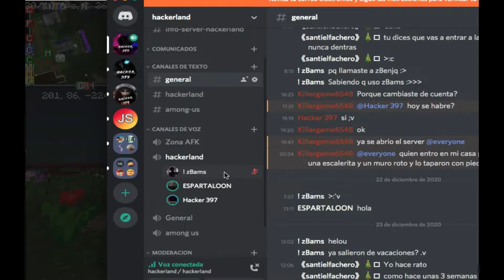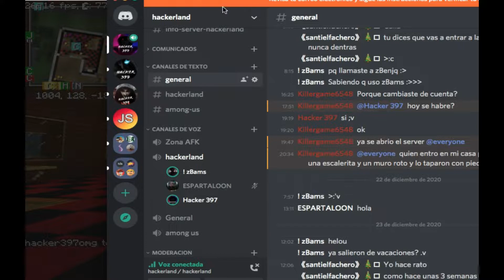Estamos haciendo puras Pendej*das HackerLand Epi (7)